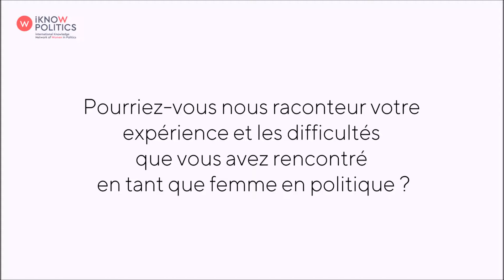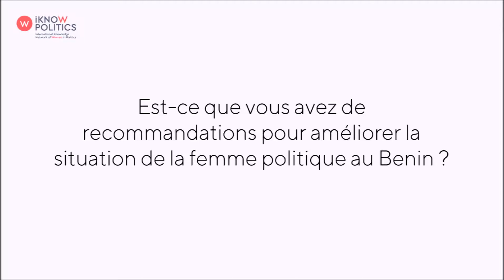Entretien avec Abiba Dafia Ouassagari, Maire de Kérou, Bénin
Abiba Dafia est maire de la commune de Kérou, ancienne sous-préfet, ancienne chef de la circonscription urbaine de Natitingou et la seule femme maire de tout le Bénin.